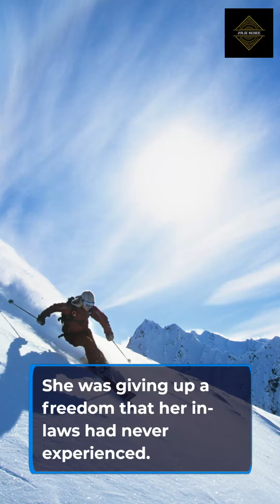Netflix Bling Series: What It's About, What We Think, & Our Psychological & Social Impacts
In this video, we're going to be discussing the Netflix Bling series. We'll be covering what it is, what we think, and our psychological and social impacts.

If you're looking for an in-depth analysis of the Netflix Bling series, then check out this video! We'll be discussing everything from the plot to the social and psychological implications of the series. Whether you're a fan or a critic, this video is for you!
In this series, we're taking a look at Netflix's Bling series, what it's about, what we think, and our psychological and social impacts. Bling is a popular series on Netflix, and for good reason. It provides an interesting look at the world of elite consumption and the people who have access to it. This series is also interesting from a psychological perspective, as it explores the ways in which we internalize images and symbols of wealth. Are we really attracted to bling because we want to be like the characters in the series? Or is bling simply a proxy for other things we want in our lives? This series is an interesting look at a topic that is often shrouded in secrecy.
we explore the taboo topic of Bling - what it is, what it means, and how it's creating an elite class of rich people. We also explore how this obsession is impacting our society and our psyches. Watch the series to find out what we think!
There is no guarantee that you will ever earn any money using the techniques and ideas mentioned in this, or any of my video(s) today. This is in no way intended to be financial advice – No Way! Your level of success in attaining the results claimed in this video will require hard-work from you almost every day, and all your experience, and knowledge. We have taken reasonable steps to ensure that the information on this video is accurate, but we cannot represent that the website(s) mentioned in this video are free from errors. This video and all my video(s) are not blaming anyone for any abuse or anything, regardless of how my content is presented. Understand that I have a Traumatic Brain Injury, so my communication expressed to others may be mistaken for what I mean. My content is only to educate you and others to be aware of what things can or may happen in certain types of relationship settings. You agree that you are responsible for what you chose to do, and that you agree that I haven’t given any advice, and none of my content has given you advice. My content is only my unprofessional OPINION, that is based on my real or unreal OPINION that is taken/based in what I perceive in my reality. You expressly agree not to rely upon any information contained in this video or any of my videos.